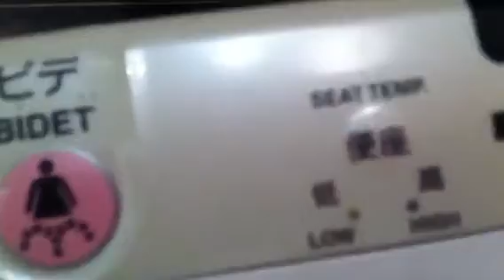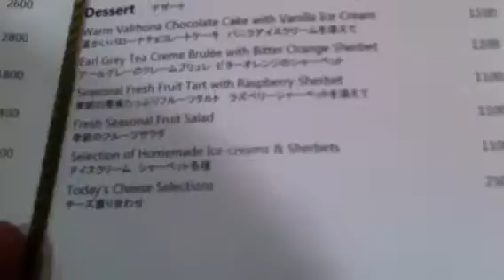Deluxe Premier Room at the Four Seasons Tokyo at Marunouchi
700 square feet. Nice big living area for non-suite category room. Wonderful stay